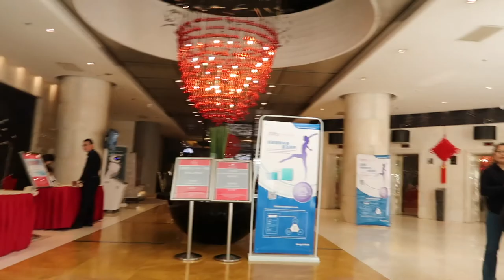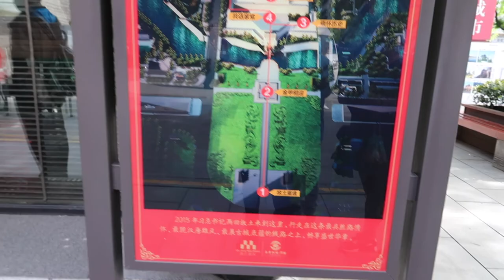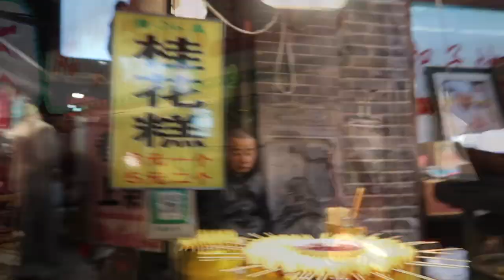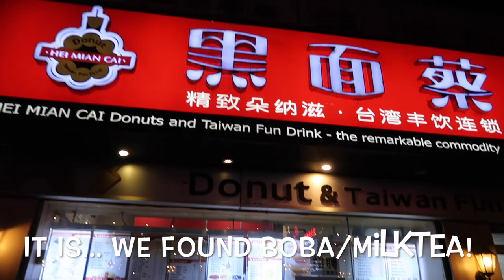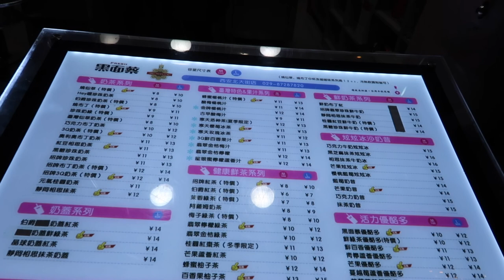China Vlog – April 2018 – Day 4 – Bullet Train🚄 and Arrival to Xi’an - City Wall, Muslim Quarter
Day 4 - Train ride was smooth,comfortable, and clean. Bathroom styles are either squatting bowls, or western toilet for the handicap. Food is not an issue in the train, aside from the club car, there are food carts circulating every hour (if not less) toted by train attendants.

Xi’an is a surprisingly young (population), energetic, and metropolitan city! No wonder, because there are many universities hosted by the city, which maybe why English speaking is more prevalent here. At least two nights stay would be better to explore the city.

1. Beijing to Xi’an In the morning, tour driver pick up from our hotel in Beijing and transfer to take the high speed train to Xi’an
2. Upon arrival, visit the City Wall which is the most complete preserved and the largest city wall in China
3. Muslim Street or Hui Street is located in Beilin District of Xi’an. It is a street of all kinds of muslim shops or restaurants or food. 206 BC-9 AD, diplomats and religionists frequented Xi’an via the great Silk Road and gradually brought Islam into China. Many of them settled down here and married Han People, thus forming the ethnic minority Hui People (Chinese Muslim) that are now dominating today’s Muslim Quarter.

HOTEL: Located in walking distance of most city sights, great breakfast buffet but rooms smell a bit like cigarette smoke. Ramda Xian Bell Tower - 79 North St, ZhongLou ShangQuan, Xincheng Qu, Xian Shi, Shaanxi Sheng, China, 710003

Camera equipment:
Camera Strap: Pacsafe Carrysafe 25 Anti-Theft Compact Camera Wrist Strap (Gray)
Tripod: GorillaPod 3K Flexible Mini-Tripod with Ball Head Kit